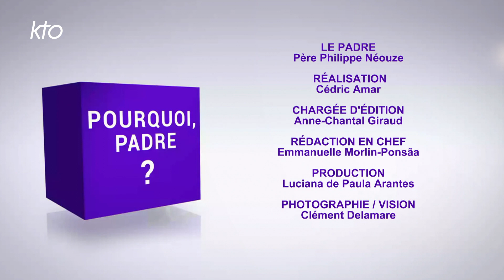J'ai entendu parler du scapulaire. Qu'est-ce que c'est ?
« Bonjour Père, pourquoi ... ? » Cette semaine, le père Philippe Néouze répond en 3 mn à la question de Marin, 15 ans : « J'ai entendu parler du scapulaire. Qu'est-ce que c'est ?